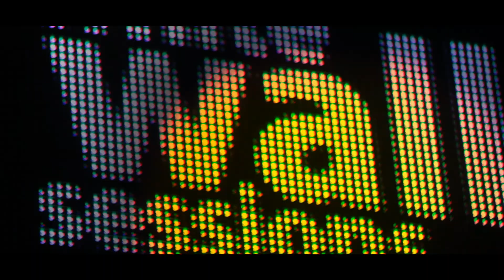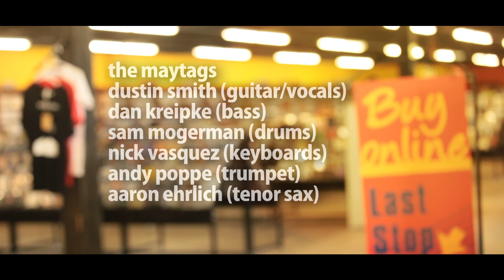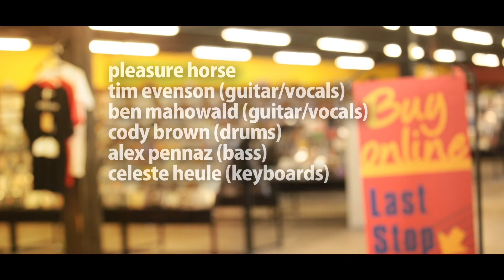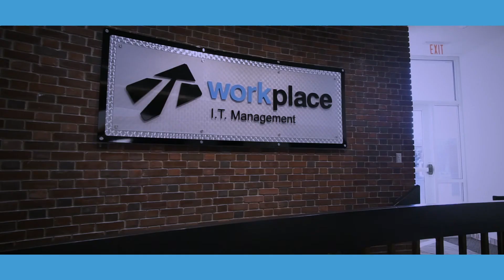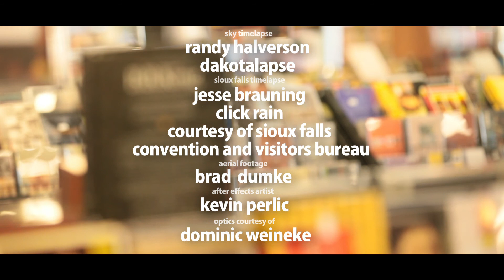WWS S5 - Episode 3 - WEBCAST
The White Wall Sessions Season 5 - Episode 3 - WEBCAST

Tyler David "Cloud of Dust"
Sky Smeed "Lunker Bass"
The Maytags "Rita"
Pleasure Horse "Lost on the Mountain"
NW Engbers "Floating Souls"

Original broadcast date September 23rd, 2017